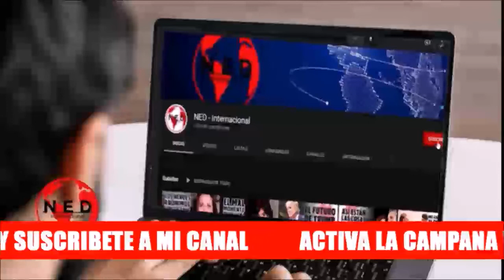ANÁLISIS HUMBERTO GONZÁLES ⛔ La Relación de Biden con el Gobierno Chavista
Repúblico
Humberto González